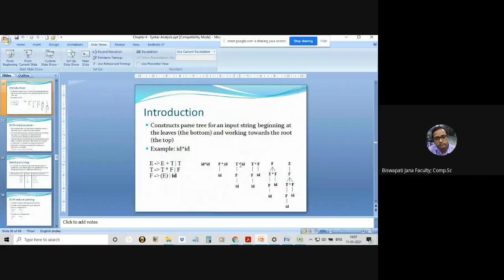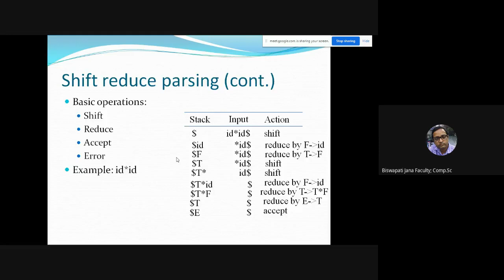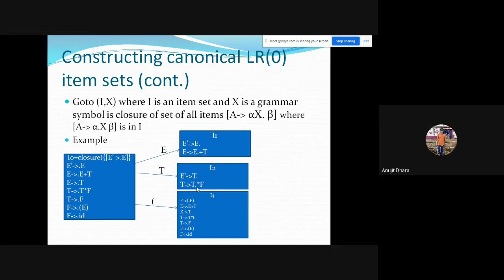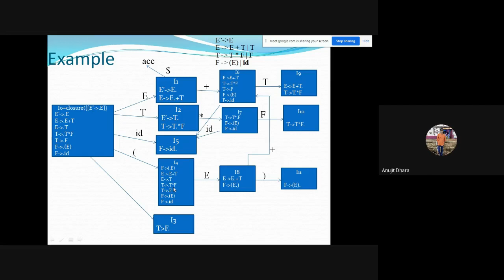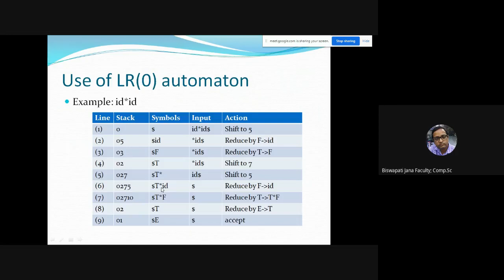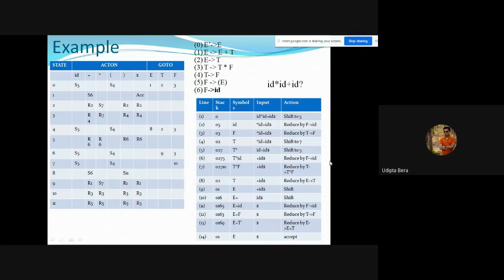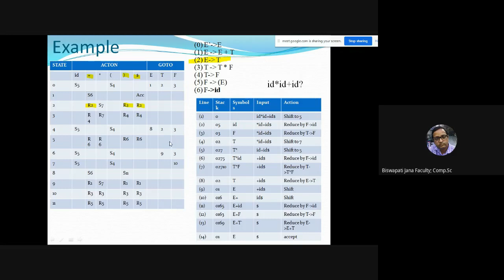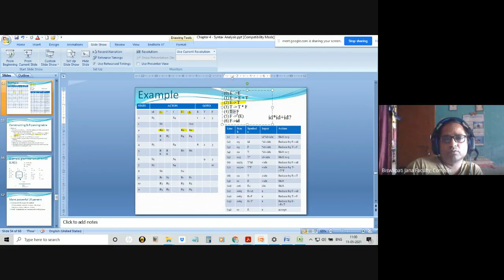Compiler Design Lecture on Bottom Up Parsing